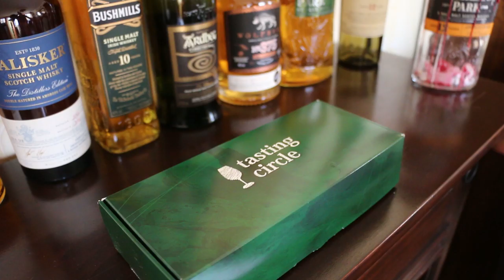Tasting LONGMORN 19 yo. Signatory Cask Strength. Das osterWIChtel Spezialpaket.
🥃 In diesem Video verkoste ich Whisky Nummer 2 aus dem OsterWIChtel Paket für euch -  einen Longorm 19 Jahre alt aus der Signatory Cask Strength Reihe. 🥃